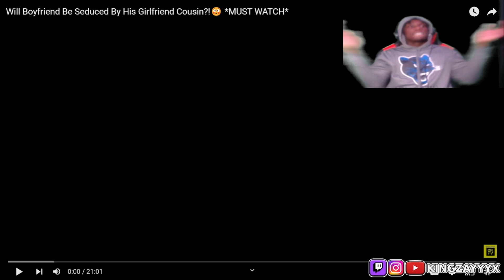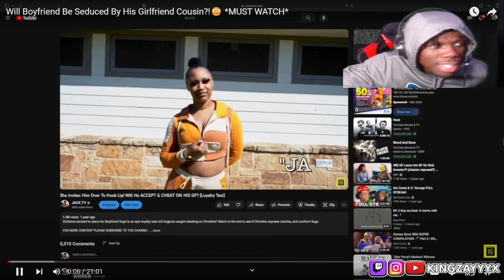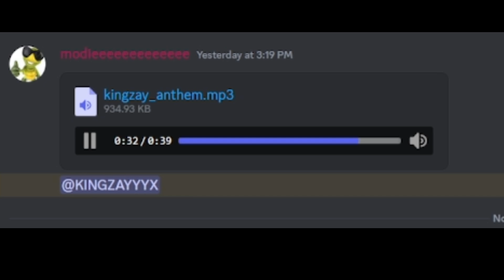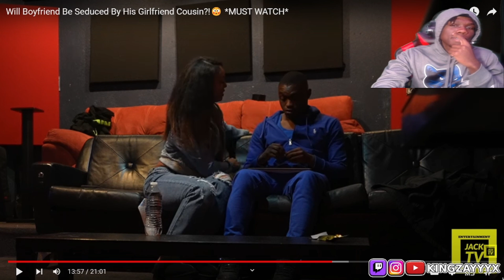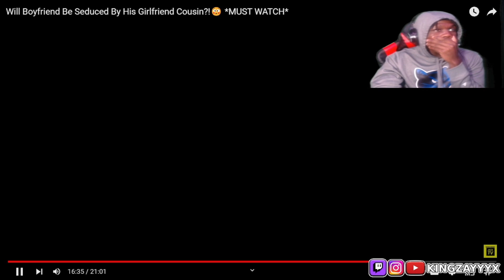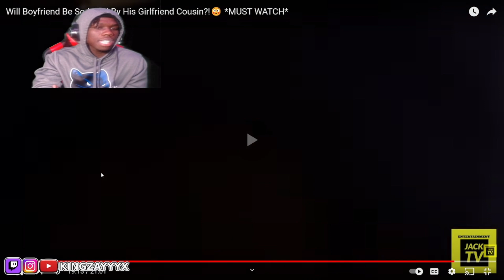Girlfriend Walks In On FREAKY DECOY Giving Her Man GAWK GAWK 3000…. (LOYALTY TEST GONE WRONG)